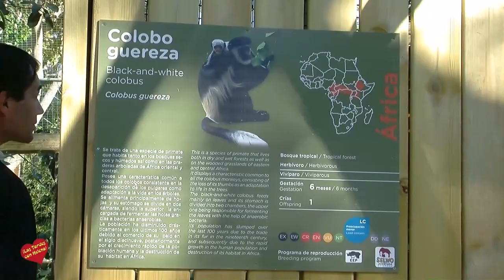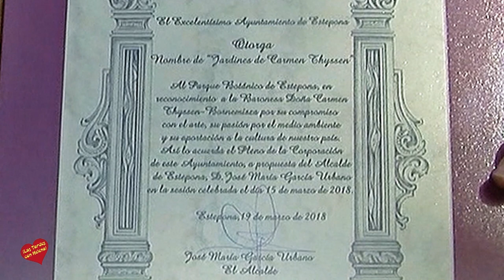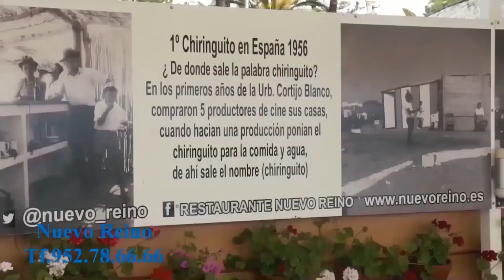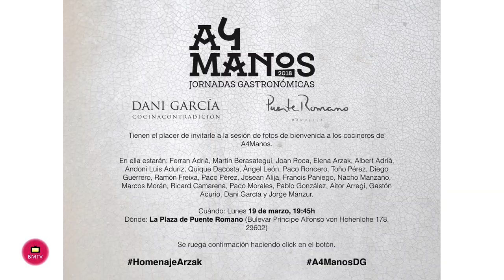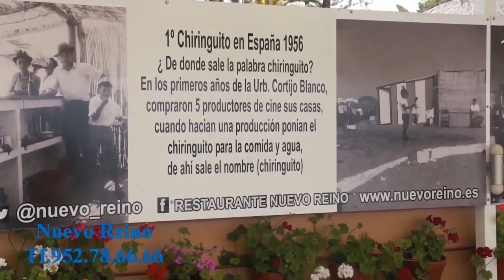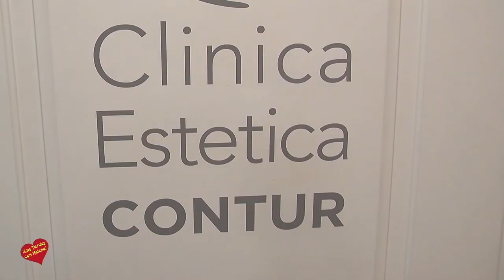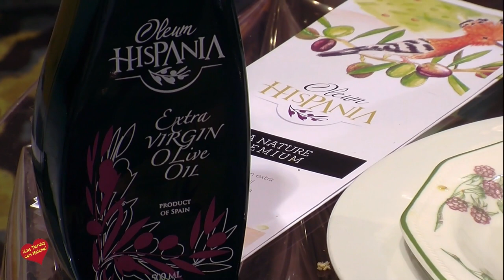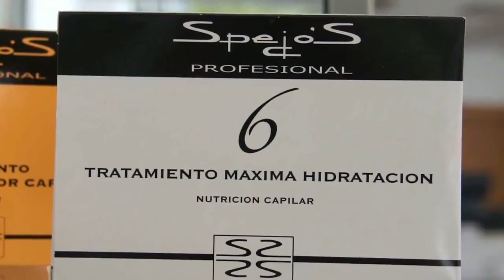Las Tardes con Helena Programa 23 de Marzoo de 2018